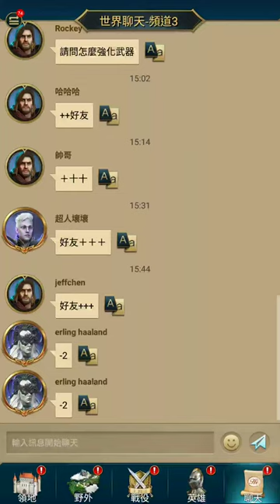《英雄：混沌傳奇》光輝聖槍!